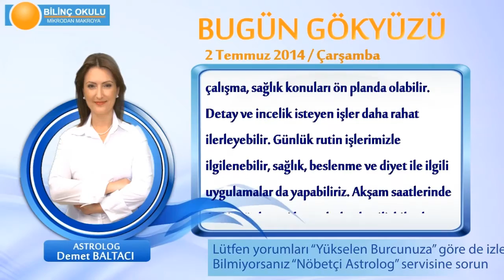BALIK Burcu, GÜNLÜK Astroloji Yorumu,2 TEMMUZ 2014, Astrolog DEMET BALTACI Bilinç Okulu